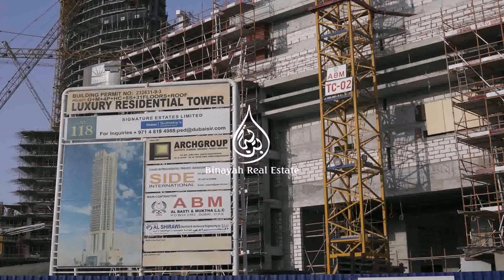Downtown Three Bedroom Luxury Apartment Dubai - Gif Maker DaddyGif.com (see description)